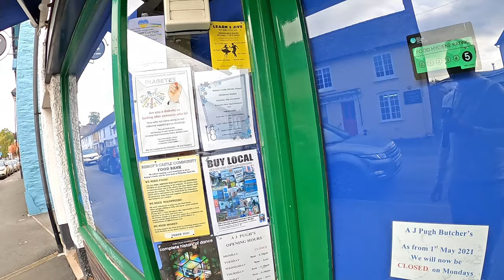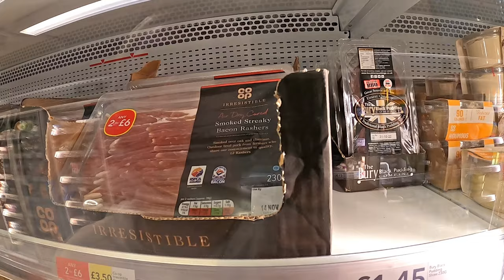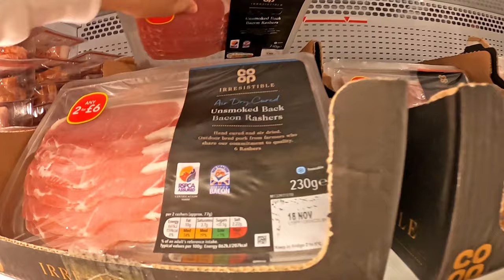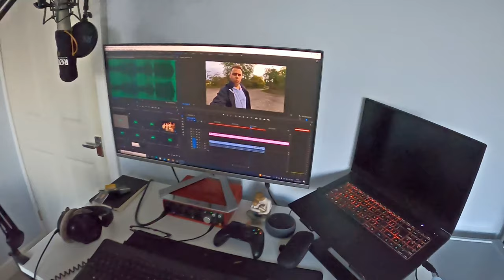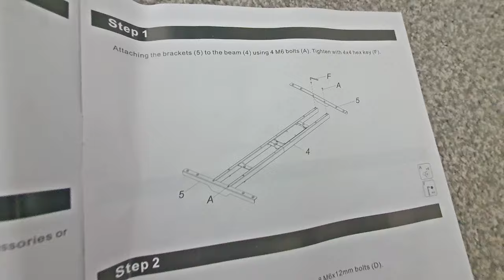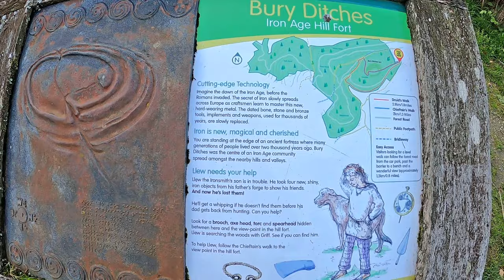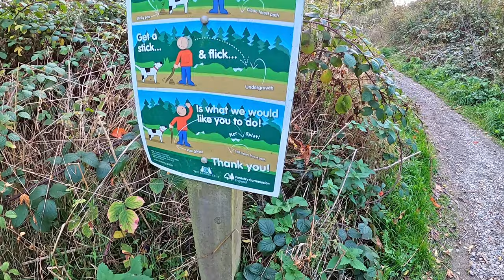SCARY AWAKENING Car Camping In The Woods | SOLO STEALTH CAMP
I COULDN'T BELIEVE IT! I had a scary experience and was rudely awoken while stealth camping in my car by the lovers of the night! Thankfully the rest of this solo wild camp was a nice get away in the Shropshire hills.

E8 Pre-order Event
You will receive an exclusive discount of £130 off the E8 between 11th Nov - 24th Nov.

🚙⛺ MY CAR CAMPING GEAR LIST:

Wind Defelctors (Ventilation)
LED roof strip lights
Sleeping bag
Window insulation
Window insulation blackout material
Condensation absorbtion pots
Water bottle
Walking boots
Memory foam folding mattress